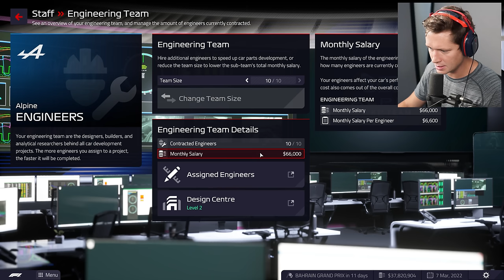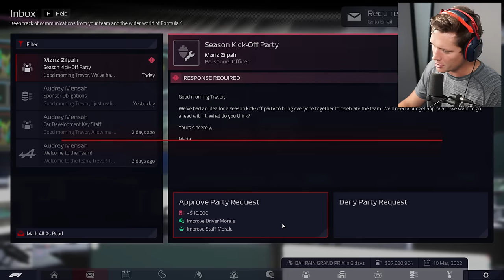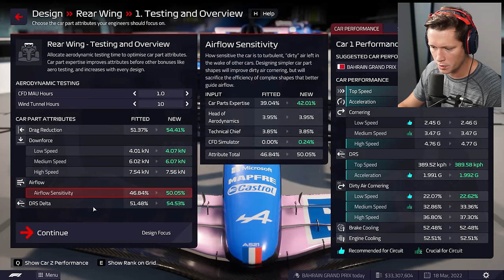F1 Manager 22 - Part 1 - The Beginning